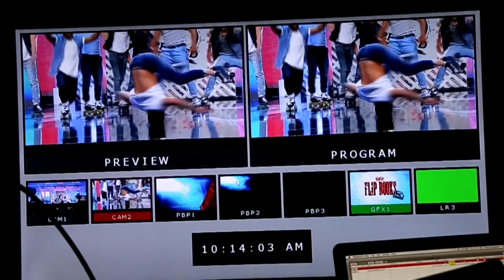Honor Roll Skate Crew: Story Behind Roller Skating Dancers | American Latino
Brandon Perea is a multi talented latino in the industry. Not only was he a star on Netflix’s hit show, The OA, but he’s also considered one of the top Jam skating prodigies of today. The Chicago born actor always had a passion for roller skating and dancing. Like most people he learned how to skate on rentals, but with is breakdance background he blended to two talents together and became the youngest professional in Jamskating history. Now that he’s grown up, he’s skating with the Honor Roll Skate Crew which broke out on America’s Got Talent, so get ready to groove because the crew is here right on American Latino TV.